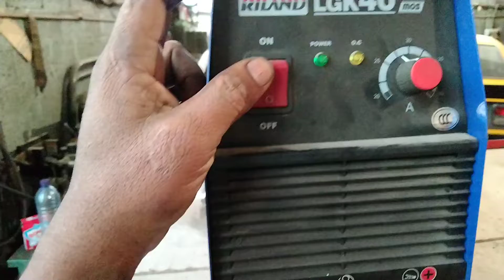Palazma Cutter! पलाजमा कटर कैसे चलाए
plazma cutter
plazma cutter kaise kam karta hai
reland plazma cutter kaise use kare
reland lgk 40
plazama hand cutter
reland palazma kis chiz se chalta hai